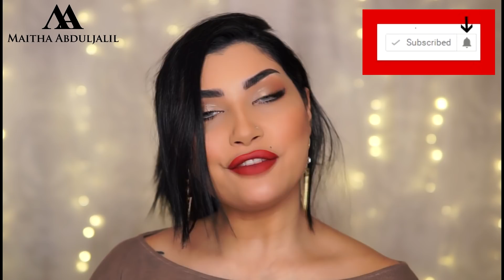دمج الايشادو بخطوات سهلة لازم كل بنت تعرفها – كيفية دمج ظلال العيون كالمحترفين مع ميثاء عبدالجليل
دمج الظلال بطريقة احترافية لو كنتي مبتدئة سهل كثير ورح أشرحلك خطوة بخطوة كيفية دمج الإيشادو بشكل سهل وسريع خطوة بخطوة

نصائح لدمج ظلال العيون بطريقة احترافية
أولا:
لازم تعرفي تختاري الفرشة الصح
ثانياً:
لازم تعرفي تختاري الدرجات المناسبة عشان تدمجيها مع بعض يعني يكون نفس اللون بدرجات مختلفة من الفاتح للغامق عشان تقدري توصلي للتدرج اللي بدك ياه ويكون مدموج صح
ثالثاً:
الدمج لازم يكون بحركات دائرية و كل ما كانت الفرشة متفرقة ومفروشة كل ما كانت أحسن بالدمج
رابعاً:
ابدئي باللون خفيف وثقلي بعدين لان سهل تثقلي اللون لكن صعب تخففيه
خامساً:
لو جربتي مرة وما نجح معك، هيدا مو معناه نهاية العالم ولازم تعرفي أن كل شي بالممارسة فجربي مرة واثنين وثلاث ومية لحتى توصلي للنتيجة اللي بدك ياها

❣❣If you want to send me packages ❣❣ لارسال الشحنات ❣❣
Maitha Abduljalil
Althuraya Tower 1, level 11, Citruss TV
Dubai Media City, Dubai
P.O.B. 500605